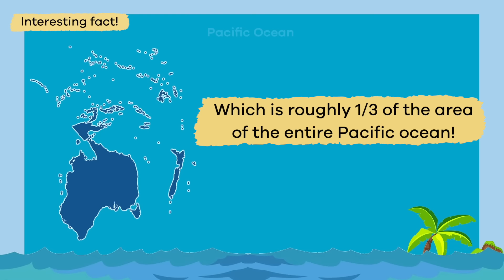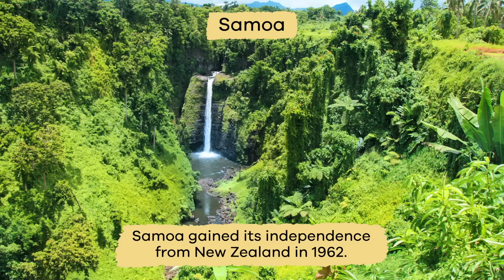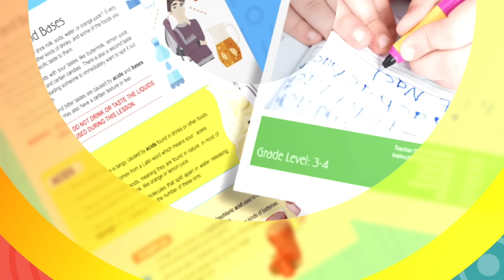All about Oceania | Learn about this beautiful region in the Pacific Ocean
Have you ever heard of a region of the world known as Oceania? Oceania for Kids explores the history and some interesting facts about the area. It consists of 10,000 islands and 14 countries in the Pacific Ocean. In fact, Oceania covers around 20 million square miles, which is about a third of the entire Pacific Ocean! However, if you condense it all down to just land area, it is much smaller in comparison, at just under 3.3 million square miles.

Historians believe that over 30,000 years ago, humans migrated from Asia to the islands in Oceania. Most think the first immigrants stopped in New Guinea and eventually travelled to the other islands. While the people started with one culture, traveling to other islands led to the development of unique cultures in each place. That makes Oceania one of the most culturally diverse areas on the planet.

The video describes a little bit about each of the 14 countries that are part of this beautiful region. For instance, Australia makes up most of the land mass given its massive size as an island. Fiji is made of 332 islands, but only around a third of them are inhabited. Kiribati is the only country in the world that has islands spread across all four hemispheres.

Micronesia is home to the world's only ancient city built on a coral reef. The city is called Nan Madol. The country is also home to the largest crabs in the world. Nauru is only eight square miles in area, which is smaller than most cities in the US! Almost half of all dolphin and whale species can be found off the coast of New Zealand. Keep watching to learn more!

We hope you and your student(s) enjoyed learning about Oceania! If you want to learn even more, head over to our website and download one of our many free lesson plans about this cool region, full of activities, worksheets, and more!

What you will learn in All about Oceania:
0:00 What and where is Oceania?
0:57 History of Oceania
1:56 Countries that compose Oceania
2:27 Facts about Australia, Fiji, and Kiribati
3:09 Marshall Islands, Micronesia, and Nauru
4:16 New Zealand and Palau
5:05 Papua New Guinea, Samoa, and Solomon Islands
6:08 Tonga, Tuvalu, and Vanuatu